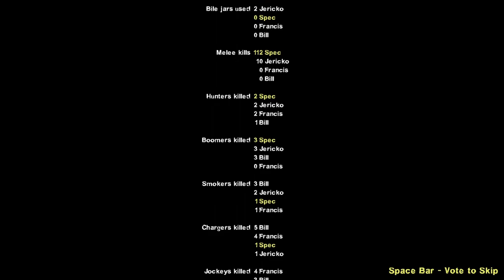Left For Dead 2 | Gaming | The Sacrifice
Did we make it this time? Well one of us maybe...